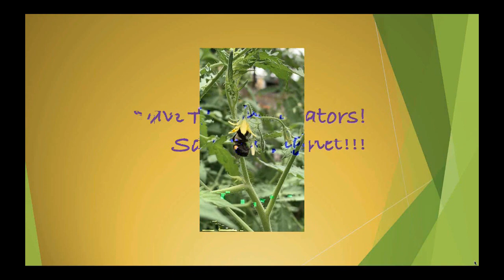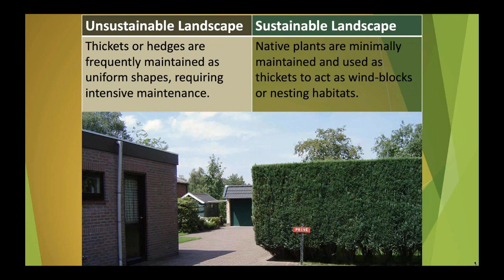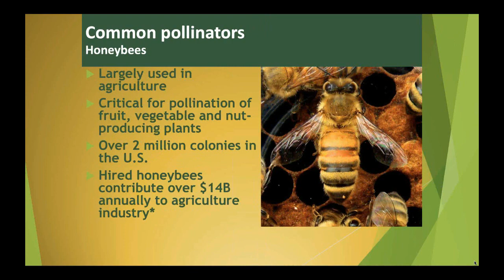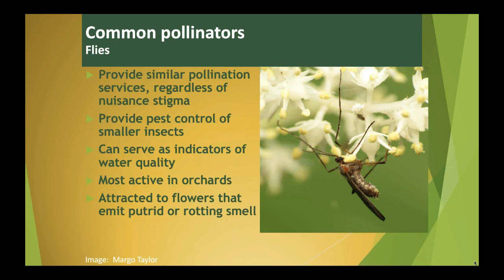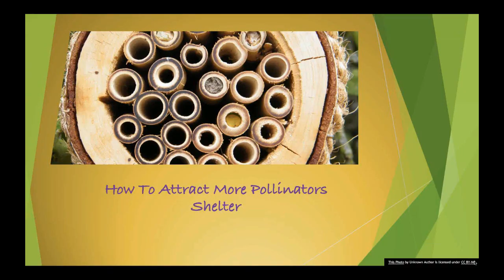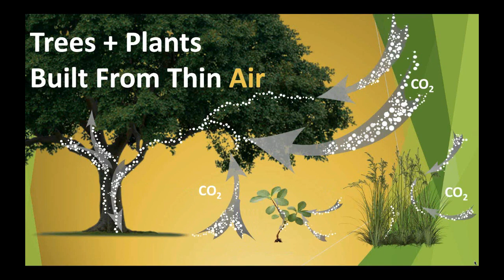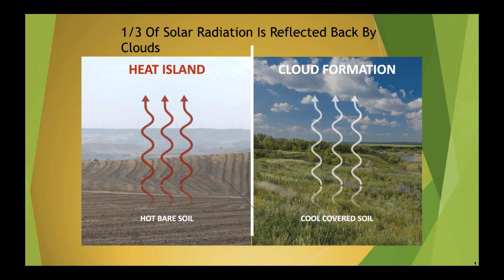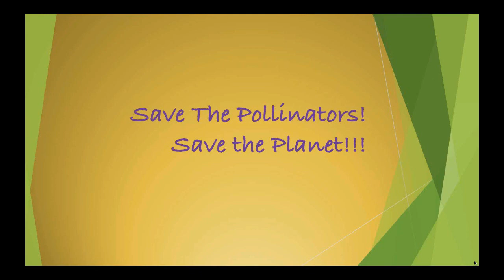A Walk in the Garden Save the Pollinators Save the Planet With Trevor Smith 4 22 20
Pollinator gardens are about a lot more than bees and butterflies. Regenerative landscape designer Trevor Smith will discuss everything you need to know when it comes to designing and planting a pollinator garden. Beyond our six legged friends though Trevor will also share how your garden can play a huge role in rebuilding the local ecosystem and help create climate resilience. Start planning your spring garden with pollinators in mind.

Trevor Smith is the owner of Land Escapes, a full service regenerative landscape design and build company based in the Boston area. Land Escapes specializes in green stormwater infrastructure, such as permeable pavers and rain gardens, as well as in landscapes designed to maximize Earth’s systems while balancing them with the needs and desires of her human inhabitants. Mr. Smith is equally driven by both the form and function of his landscape designs He is passionate about the natural world which inspires his commitment to ecological principles and practices and devoted to creating beautiful landscapes that provide clients with an oasis to reconnect with the natural world. Mr. Smith holds several landscape certifications, including MCH, NOFA AOLCP, LEEDGA, and IPCI, and he is also a past President of the Ecological Landscape Alliance and a current Trustee.